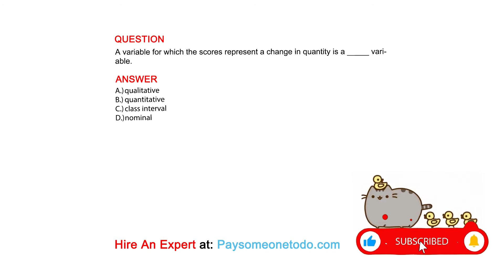A variable for which the scores represent a change in quantity is a _____ variable.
QUESTION

ANSWER
A.) qualitative
B.) quantitative
C.) class interval
D.) nominal